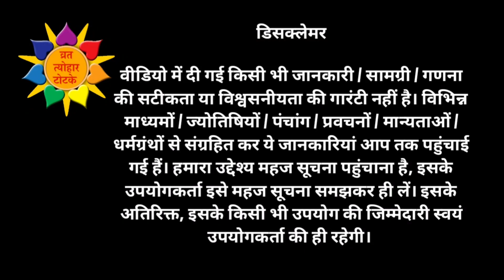Kamika Ekadashi 2023 Date | Ekadashi Kab Hai | July Ekadashi 2023 | Ekadashi Puja Vidhi